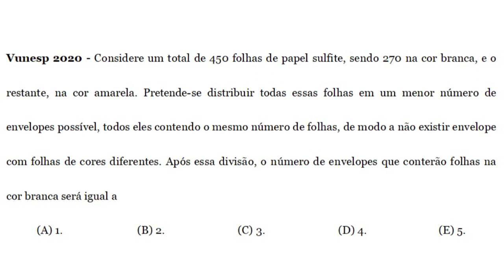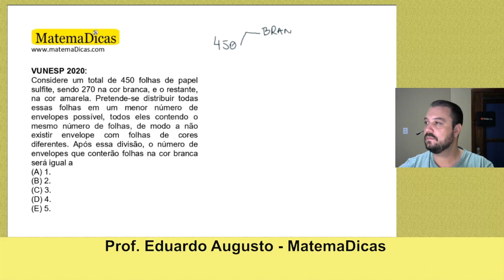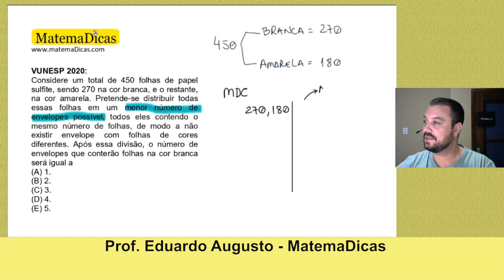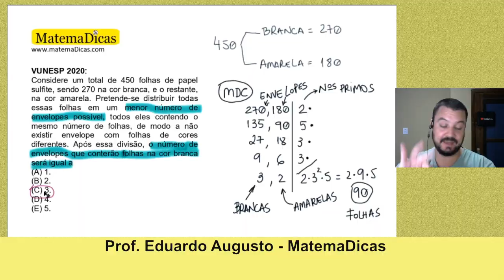MDC (02 de 10) – Câmara de Bragança Paulista – Vunesp 2020 – #0292 – Matemática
🔣 - *Blog do MatemaDicas*
use
Missão Covid
Questão - VUNESP 2020:
Considere um total de 450 folhas de papel sulfite, sendo 270 na cor branca, e o restante, na cor amarela. Pretende-se distribuir todas essas folhas em um menor número de envelopes possível, todos eles contendo o mesmo número de folhas, de modo a não existir envelope com folhas de cores diferentes. Após essa divisão, o número de envelopes que conterão folhas na cor branca será igual a
(A) 1.
(B) 2.
(D) 4.
(E) 5.
Músicas:
Campfire Song
Late Night Drive
Workout